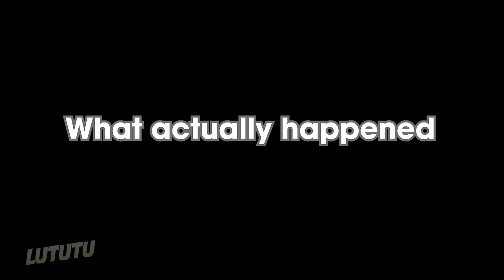HOTEL MANAGER 🏨 (ROBLOX Brookhaven 🏡RP - FUNNY MOMENTS)